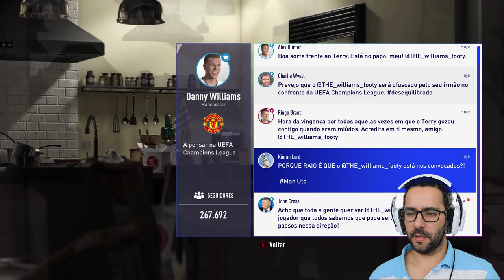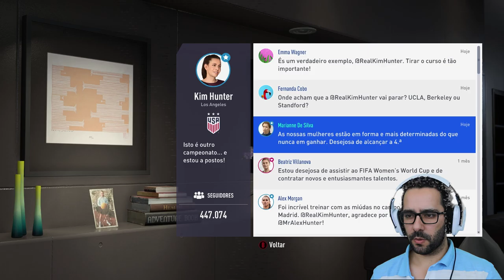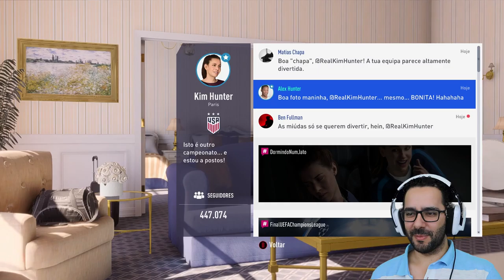FIFA 19 THE JOURNEY CHAMPIONS #10 | Vitória...Vitória...Vitória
Olá pessoal, mais um episódio do Fifa 19, isto tem corrido muito bem, já devemos estar perto do final.